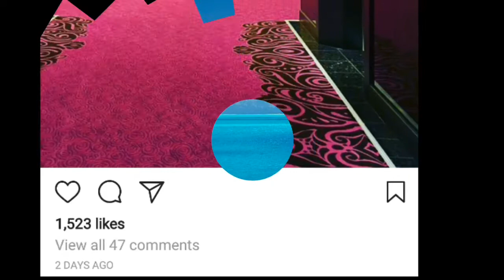Instagram page moodups..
CARA D'S Instagram page moodups...
Amazing Photos posted by himself...